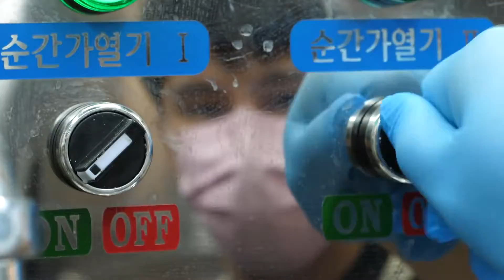حساء الفاصوليا المصنوعة يدويًا ، نخب البيض - طعام الشارع الكوري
طعام الشارع في العمق وليس مملا! يحاول الفتى اللطيف دائمًا إنشاء فيديو جيد. شكرا لك على المشاهدة والتشجيع - معلومات موقع التسعير - حساء الفاصوليا: 5000 وون كوري (4.2 دولار أمريكي) الخبز المحمص: 3500 وون كوري (2.9 دولار أمريكي)